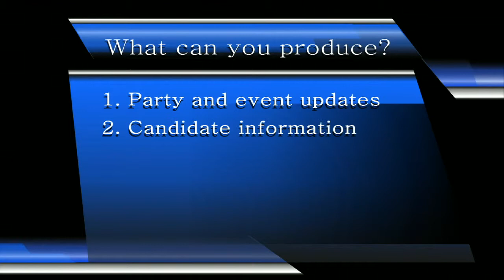Angelina Republicans TV Studio Set